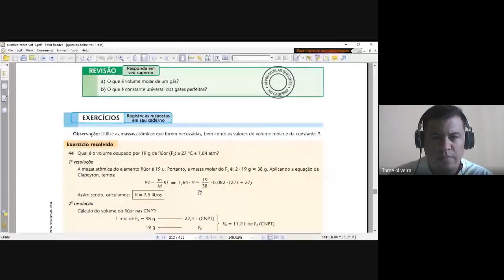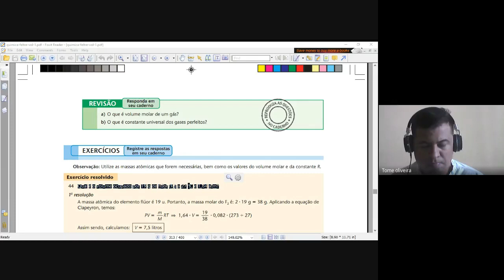29/09/2020 - Física - 8º ano